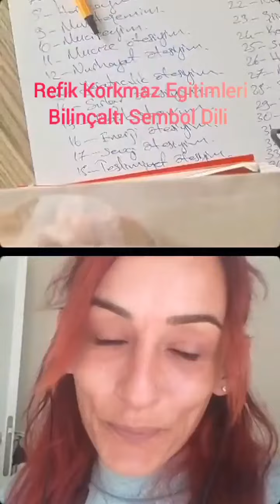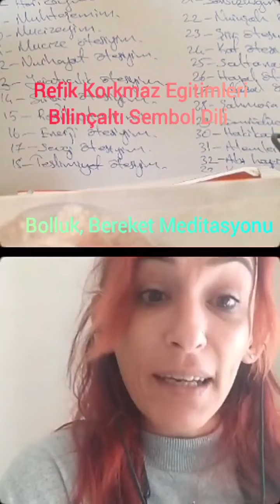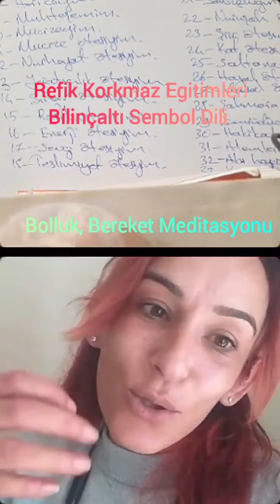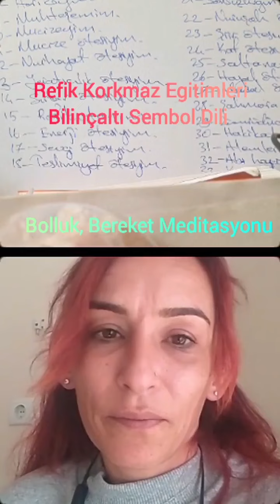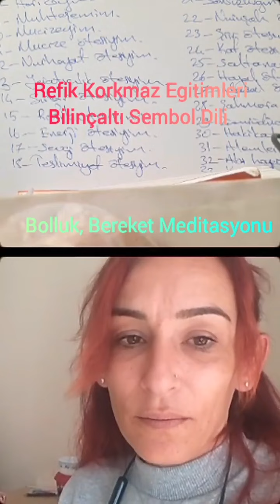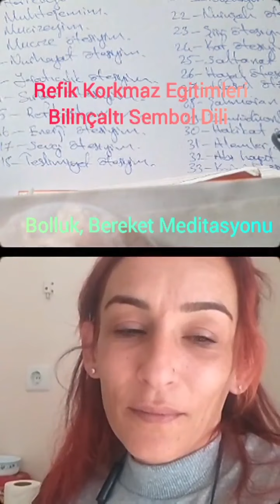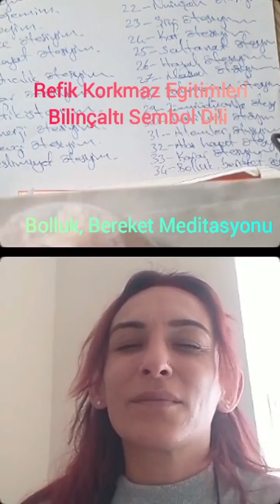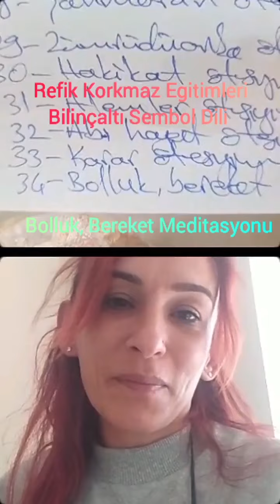Bolluk bereket meditasyonu